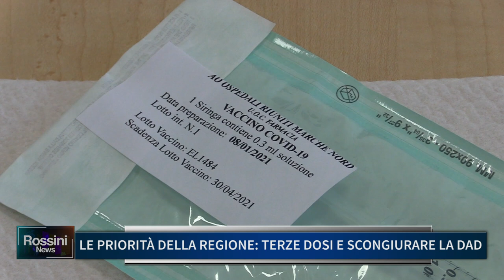LE PRIORITA' DELLA REGIONE: TERZE DOSI E SCONGIURARE LA DAD